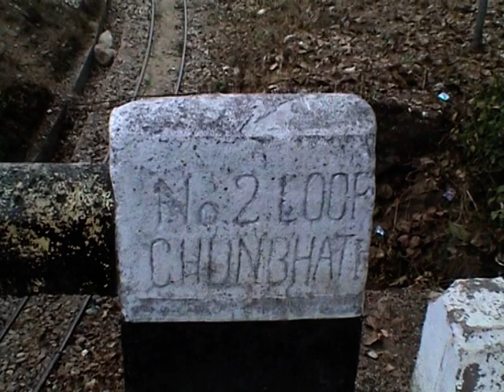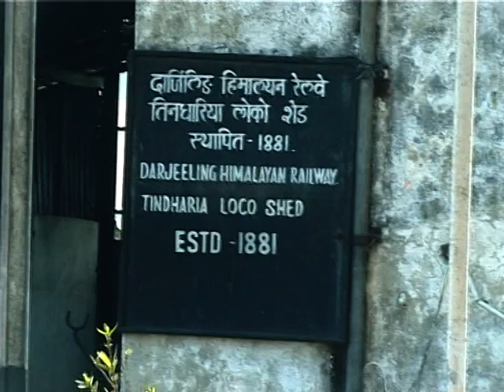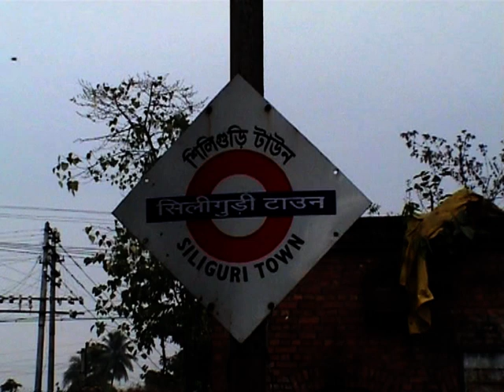Hurry Burry Spolis the Curry - Part 2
A video from 2004 in four parts about the Darjeeling Himalayan Railway.